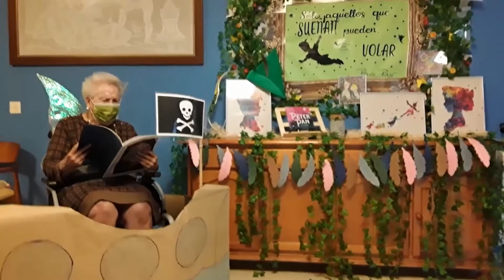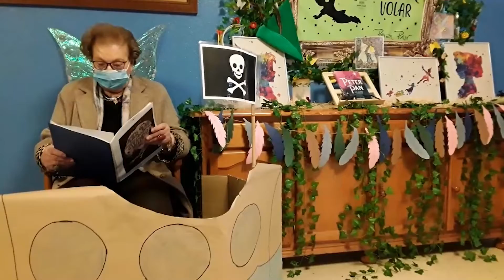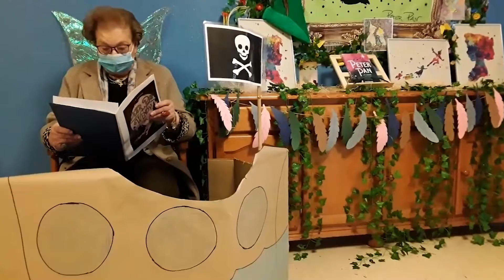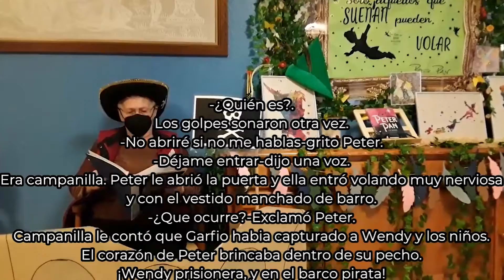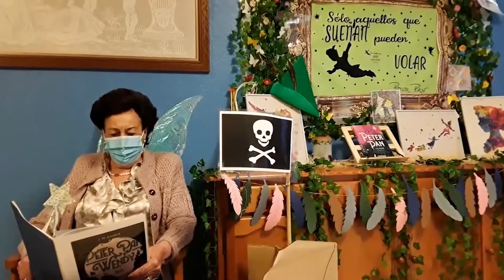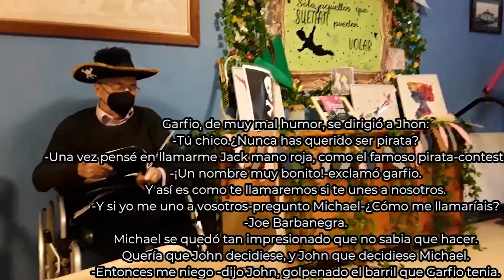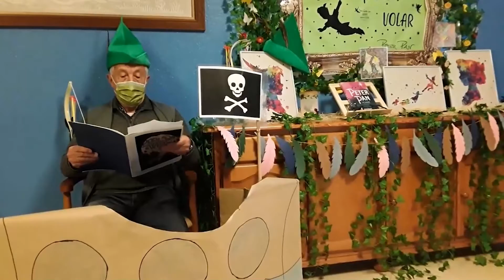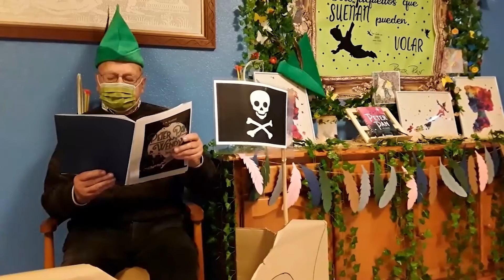Peter Pan, Lares Asturias, Red de Clubs de Lectura Fácil. PARTE 5.